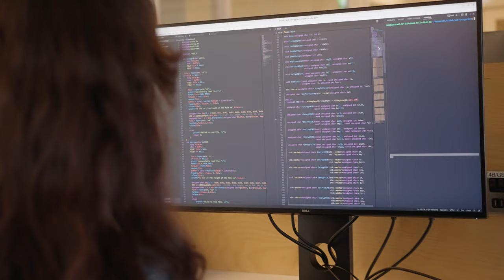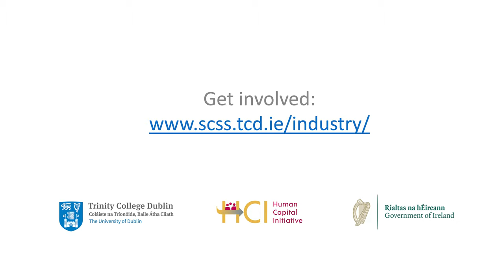Software Engineering (SwEng) Projects Promotional Video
The SwEng Industry Projects are a unique offering from the School of Computer Science & Statistics (SCSS) at Trinity College Dublin connecting future engineers with companies to work together on real-life industry projects proposed and mentored by our industry partners.

This video provides an overview of the SwEng Projects from the industry, student and academic perspective.  We hear from two of the School's partner companies about why they choose to participate in the SwEng Projects and how engaging with the School of Computer Science and Statistics benefits them.

Speakers:
Inmaculada Arnedillo-Sanchez, Colin Benson, Brenda Mannion, April Sheeran, Terlo Akintola